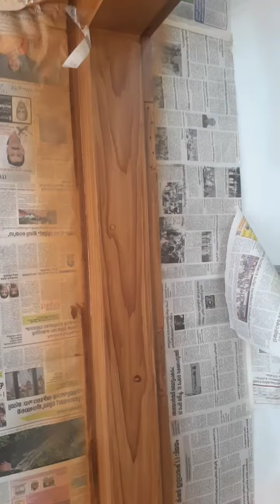തേക്ക് വുഡ് ഗ്രൈൻ വരച്ചു ഡോർ കളർ പോലെ ഇങ്ങനെ ചെയ്യാം